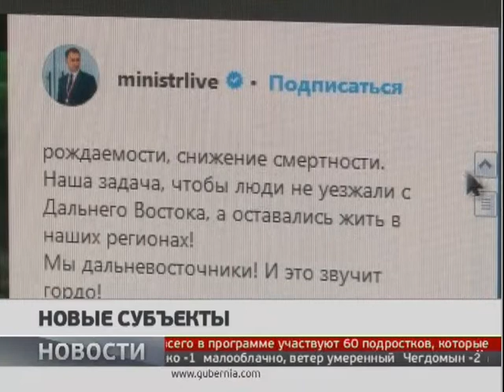Новые субъекты. Новости. 06/11/2018. GuberniaTV